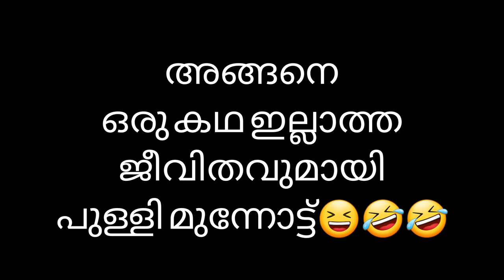കോഴി സർ climax part | പഠിപ്പിക്കുന്ന കൊച്ചിനോട് ഇഷ്ടാന്ന് പറഞ്ഞാ എങ്ങനെയിരിക്കും😁😁😁 Ajoobsha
Kozhi sir climax part